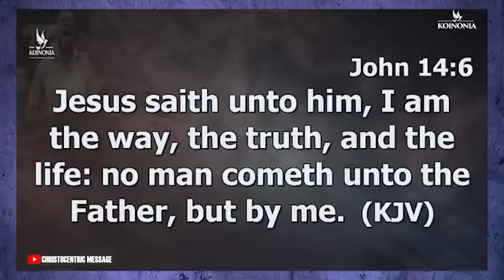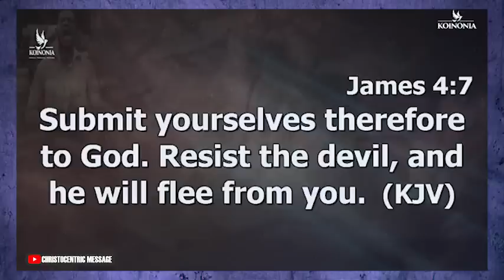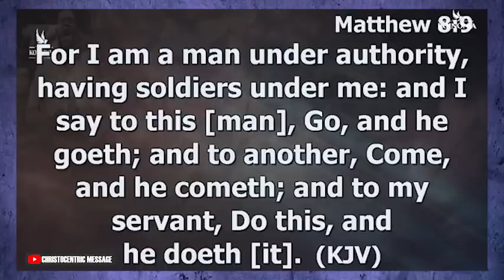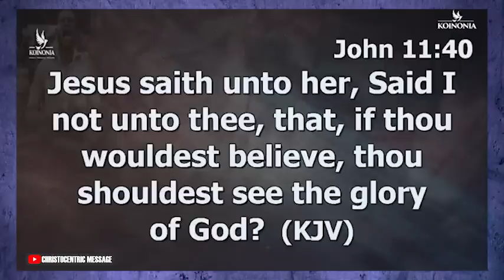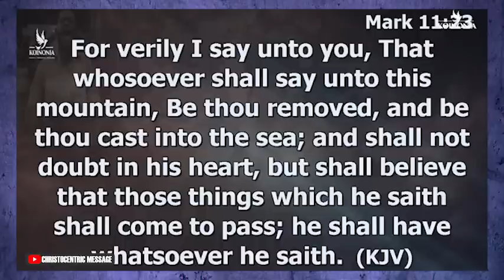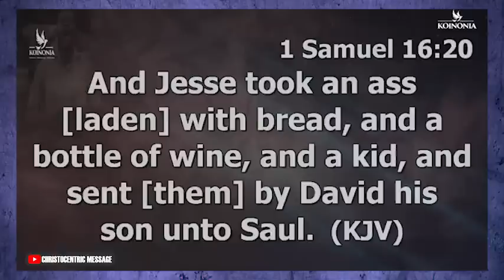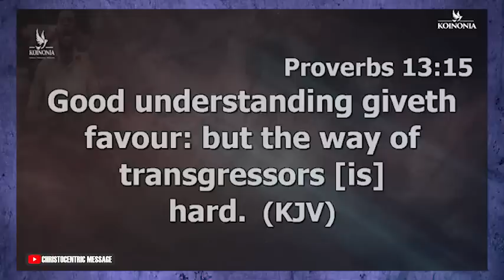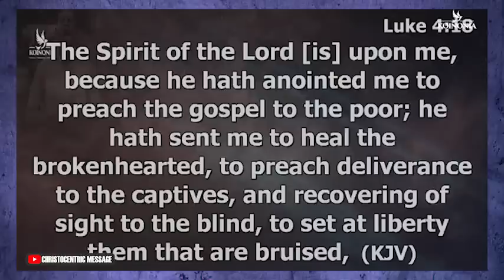THIS IS WHY YOU MUST UPGRADE YOUR MINDSET TO SUCCEED IN LIFE - APOSTLE JOSHUA SELMAN